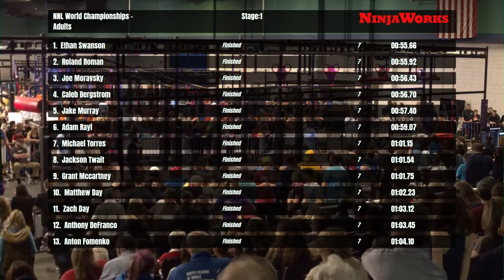Lucas Reale Stage 1 | 2020 NNL World Championship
One of the rising stars of ninja, Lucas Reale is headed back to Stage 2 after a Stage 1 clear.